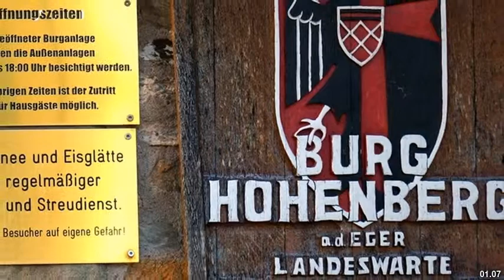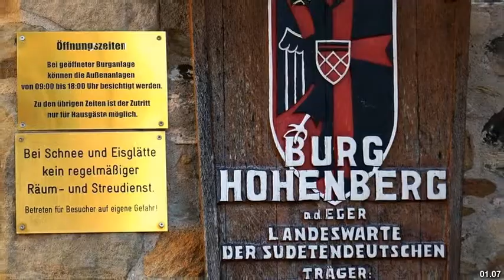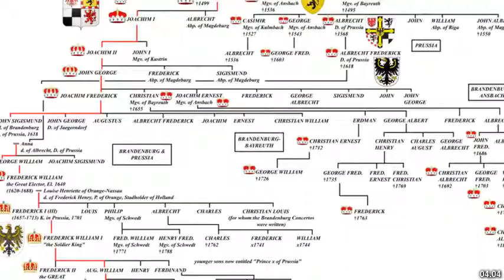Best places to visit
Best places to visit - Hohenberg an der Eger (Germany) Best places to visit - Slideshows from all over the world - City trips, nature pictures, etc.